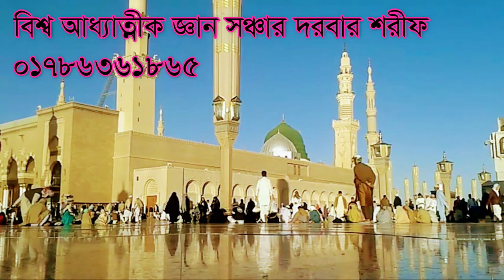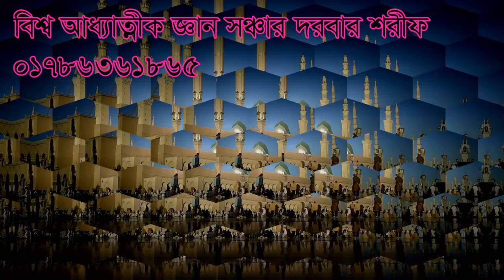নবীজির মেরাজ নিয়ে এসব কি বললেন শামীম আলী চিশতী,nobijir meraj nie esob ki bollen@